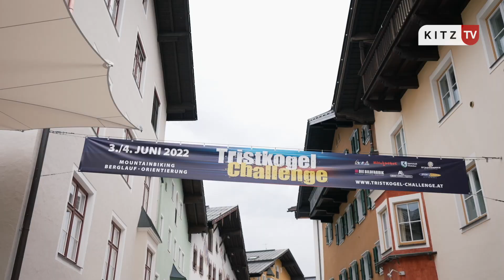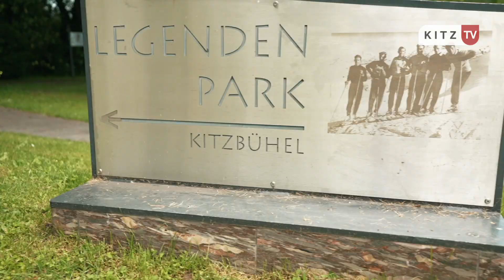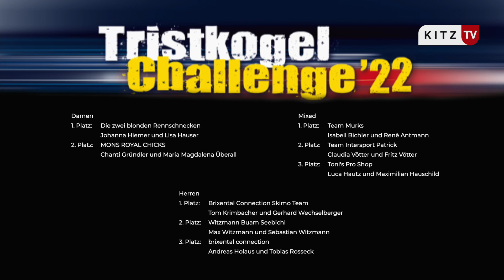Das war die Tristkogel Challenge 2022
Die Tristkogel Challenge ist eine Kombination aus Mountainbiking, Berglauf und Orientierung, die in Zweierteams absolviert wird. Da alle Disziplinen von beiden Teilnehmern gemeinsam gemeistert werden müssen und bei diesem Bewerb auch ein gewisses Maß an alpiner Erfahrung gefragt ist, haben bei der Challenge nicht die Einzelkämpfer und Spezialisten der jeweiligen Disziplinen, sondern das kompletteste Team das Sagen. Durch den zu überwindenden Höhenunterschied von ca. 2.000 Höhenmetern kann die Strecke von ambitionierten Hobbysportlern absolviert werden, ist aber auch für Profis reizvoll. Es ist genau diese Mischung, welche das Flair bei der Tristkogel Challenge ausmacht.